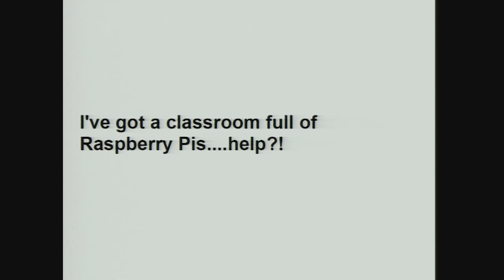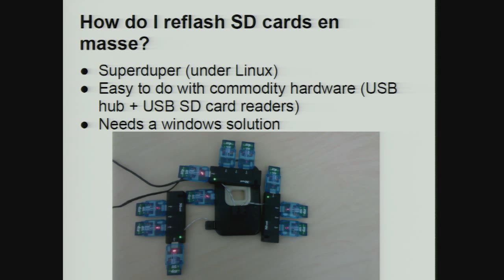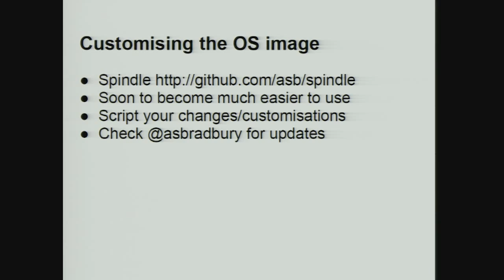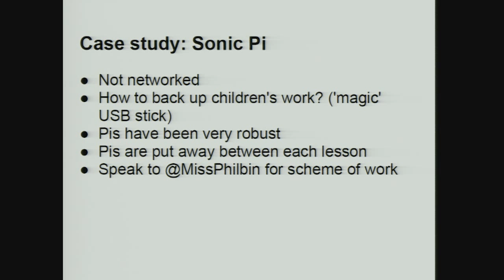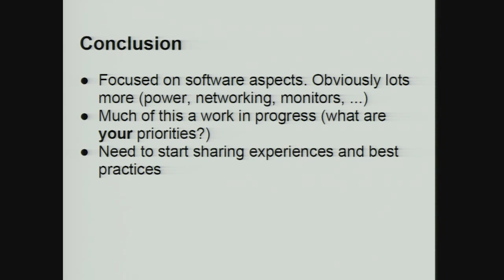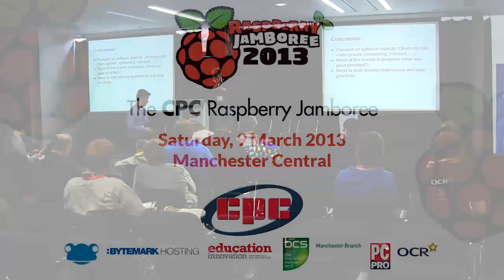Raspberry Jamboree 2013: Alex Bradbury - Deploying Raspberry Pi in a classroom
Filmed at the Raspberry Jamboree 9th March, 2013 in Manchester, England. One year on from the release of the Raspberry Pi, our aims were to identify and share the impact that the low-cost Raspberry Pi computer is having on education.

Alex Bradbury is a PhD student at Cambridge University and member of the Raspberry Pi Foundation. Iin his talk he raises the issues that schools face in deploying a set of Raspberry Pi computers in a classroom and proposes some solutions.

Unfortunately, there are some unscheduled questions at the end which were asked 'off microphone'.